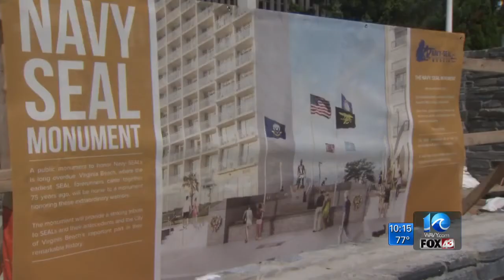Granite arrives for Virginia Beach Navy SEAL monument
WAVY News 10 July 9, 2017